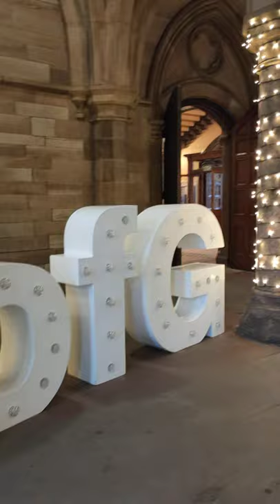Cloisters at winter